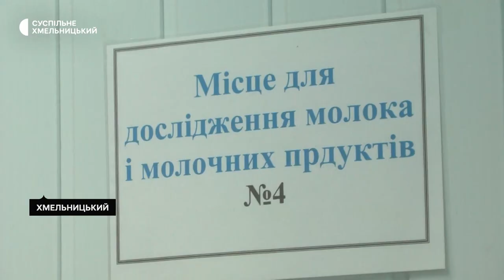Як у Хмельницькому борються з вуличною торгівлею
40 адмінпротоколів склали цьогоріч за порушення правил благоустрою – здійснення несанкціонованої торгівлі у Хмельницькій територіальній громаді. Про це розповів директор Хмельницького міського комунального підприємства «Муніципальна дружина» Роман Цимбалюк. За його словами, це приблизно стільки ж, скільки за аналогічний період минулого року. Чим небезпечна стихійна торгівля, чому люди обирають тротуари, а не прилавки, далі у сюжеті  Наталі Сідової.